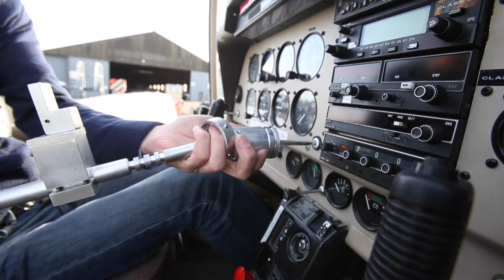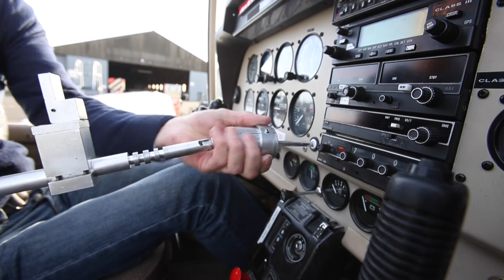One-armed man builds prosthetic arm for lifelong dream to fly a plane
A one-armed man whose missing limb was severed from the shoulder in a freak biking accident has invented a prosthetic replacement which will allow him to fly a PLANE.

Steven Robinson's right arm was torn off by another rider's footpeg during a collision over 30 years ago, and attempts to rebuild his limb proved unsuccessful.

Since his crash, Steven, 51, has never worn a prosthetic arm but he realised he would need one if he wanted accomplish his lifelong dream of getting his private flying licence.

Despite trying out several types from the NHS, the motivational speaker soon discovered they weren't going to do the job, so he set out to make his own - designing and building it all from scratch.